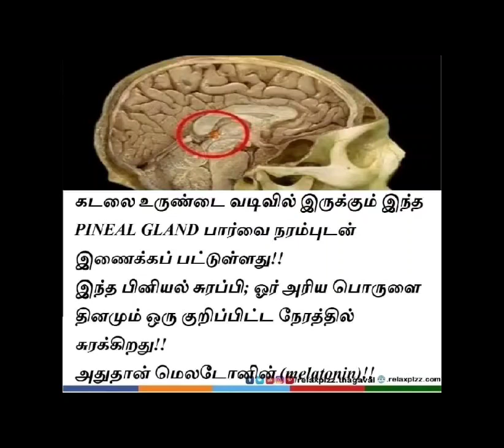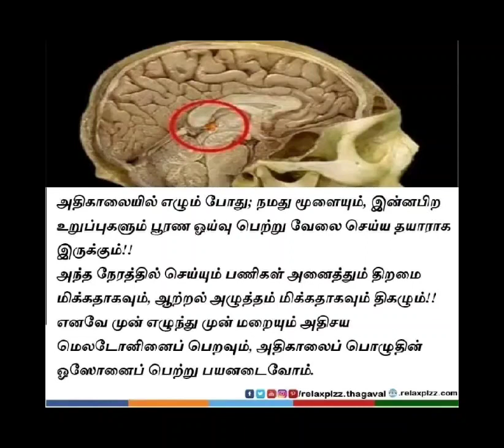வாழ்க்கை தத்துவம் கோட்ஸ் இன் தமிழ்!!video -462//life